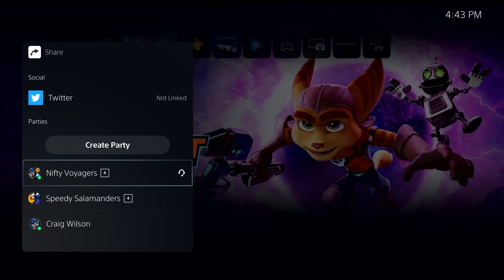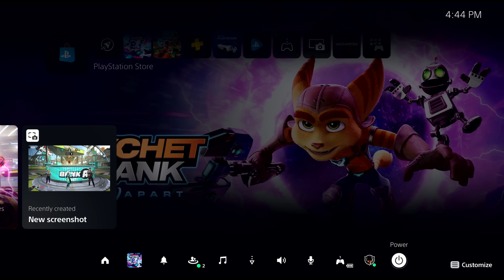PS5 Así es su INTERFAZ de usuario: Centro de control, Actividades, Notificaciones y más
Sony ha publicado un vídeo donde muestran las interfaz de usuario de PlayStation 5, que está repleta de novedades, como os explicamos en este vídeo. Para más información